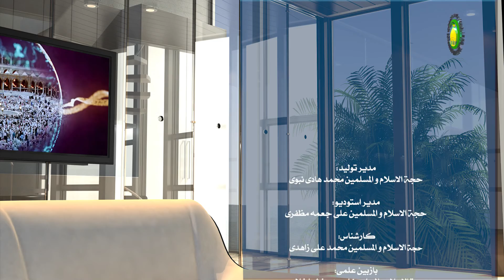25. هدف مامون از دعوت امام رضا (ع) به خراسان - استاد : آقای محمدعلی زاهدی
در این درس  اهداف مامون از دعوت امام رضا (ع) به خراسان و پیامدهای آن به صورت مفصل مورد بررسی قرار گرفته است .